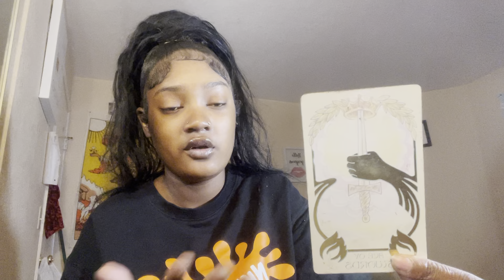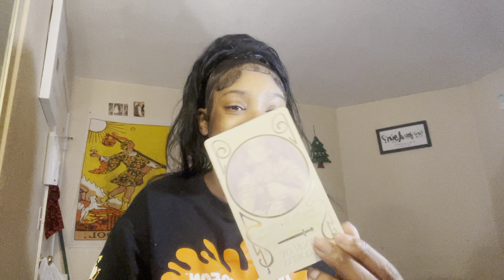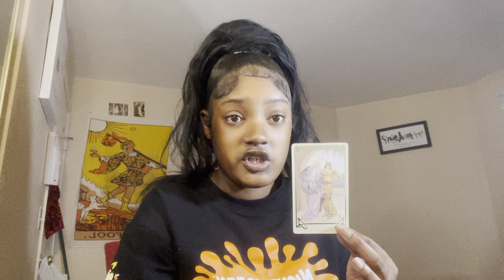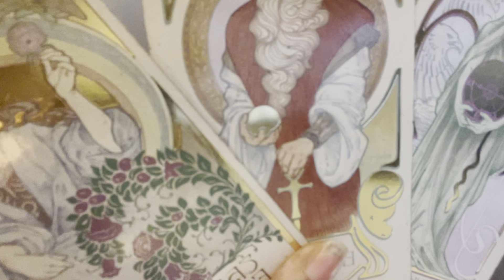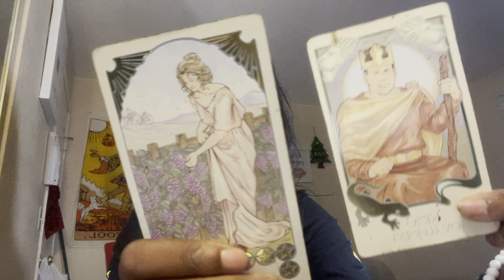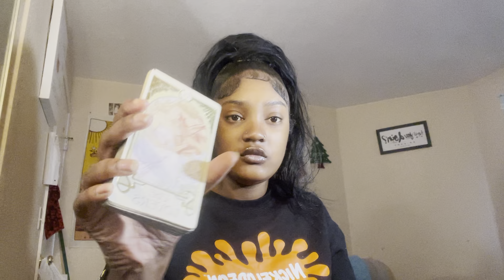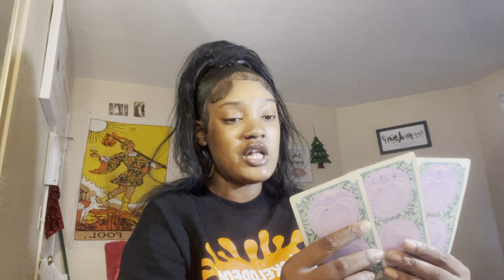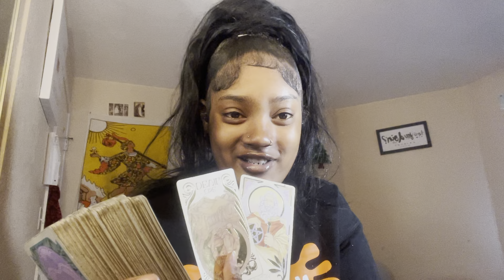SAGITTARIUS:🤦🏽‍♀️ / This is truly a complicated situation!/ 🖥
NEW YOUTUBE
• PAYMENT METHODS
( IN THE PROCESS OF CHANGING MY USERNAME.)